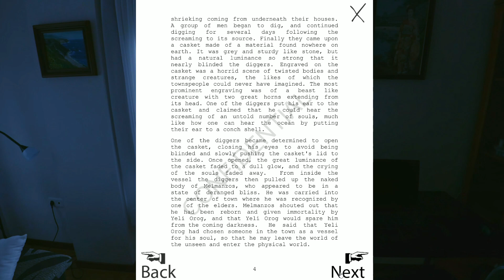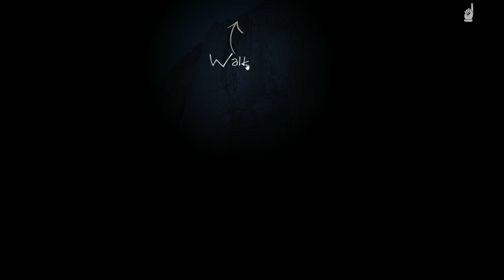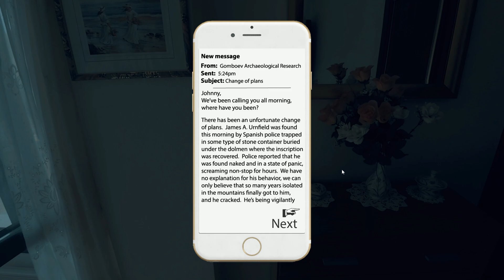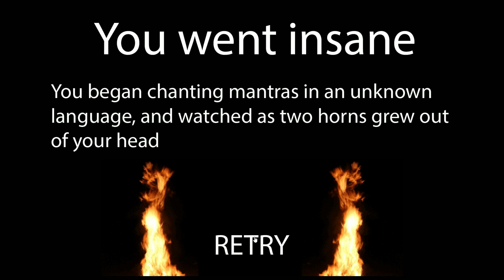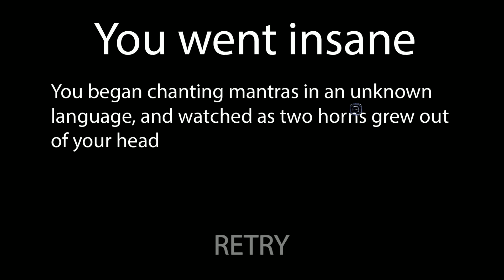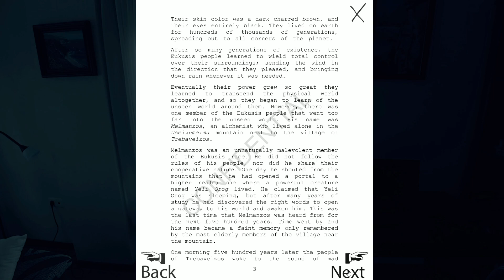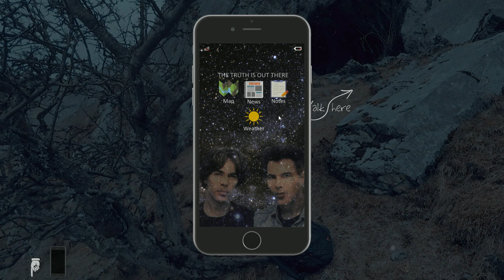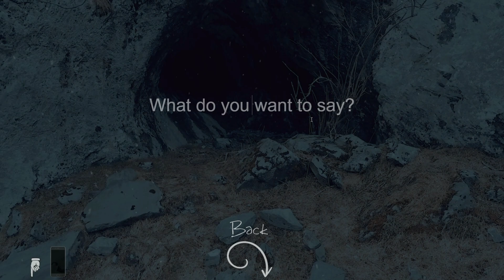Yeli Orog [PC] - Início do jogo - Gameplay